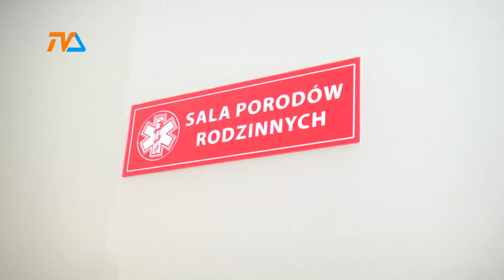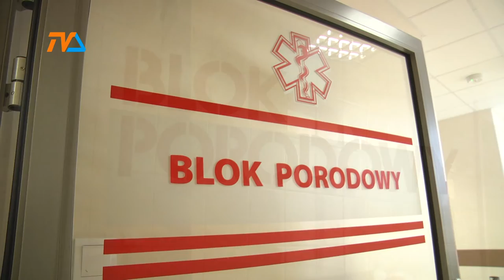W Suwałkach wciąż nas przybywa |TVSUWAŁKI